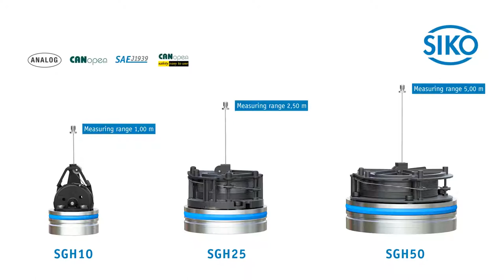SIKO SGH Position Sensors for Hydraulic and Telescopic Cylinders - Measuring length 0 to 5 m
SIKO SGH-Series of Wire-Actuated Encoders (String-Pots) for Hydraulic and Telescopic Cylinders:

The SGH wire-actuated encoders measure
the absolute, direct cylinder stroke up to 5 meter in the
hydraulic cylinder and guarantees impressive
efficiency, flexibility and robustness.

Key benefits
■■ Absolute measurement of the cylinder position and speed
■■ Measuring lengths: SGH10 = 0-1m, SGH25 = 0-2,5 m, SGH50 = 0-5 m
■■ Direct, easy and cheap integration into the cylinder
■■ No piston drilling necessary
■■ Can also be used in telescopic cylinders
■■ Protection category IP69K due to the innovative connector system
■■ High electro-magnetic compatibility
■■ High shock and vibration resistance
■■ Teach-in function
■■ Available as redundant versions
■■ Available as ANALOG, CANopen, SAEJ1939, CANopen Safety and Functional Safety PLd versions